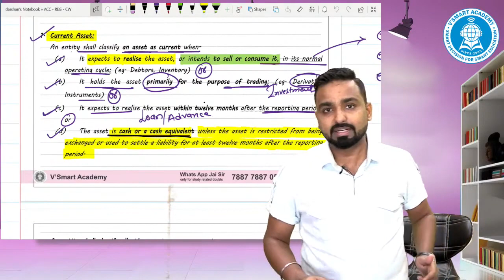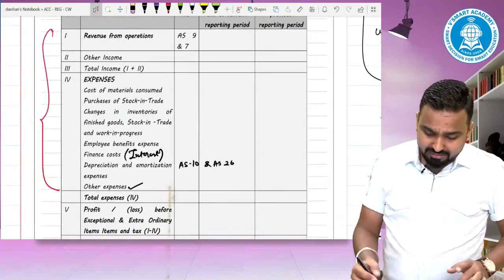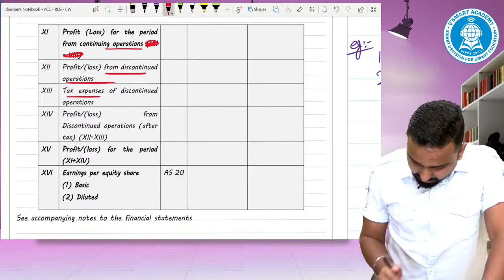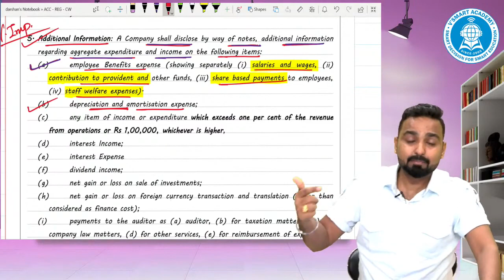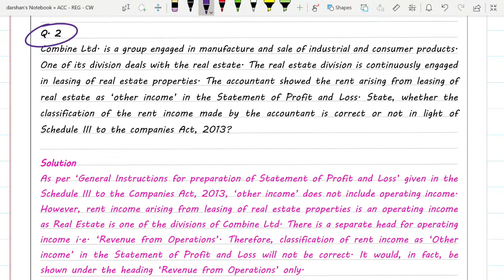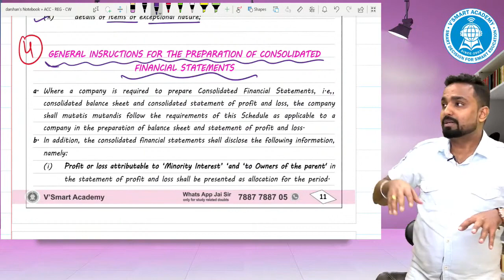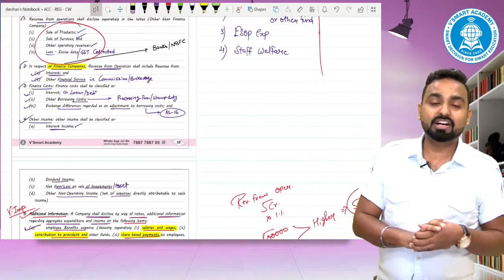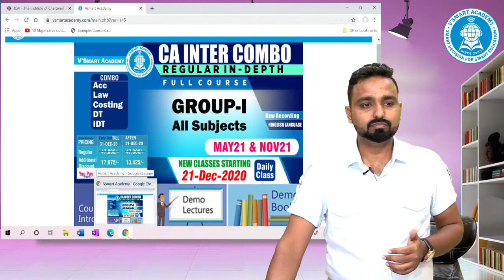LEC 10 | CA Inter ACC. Reg. | May/Nov21 Exams | CA. JAI CHAWLA